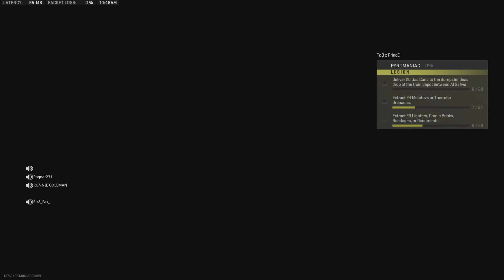DMZ Stupid Funny Moments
I lied to the tm8 to make him feel better about me robbing his sniper